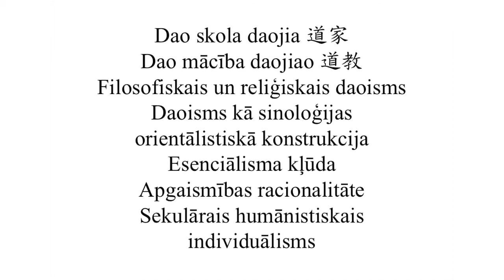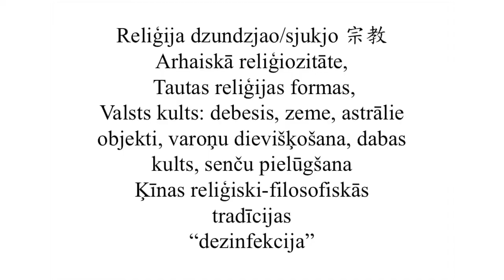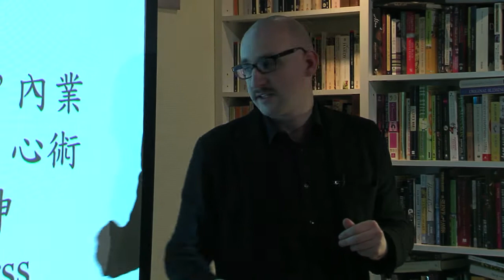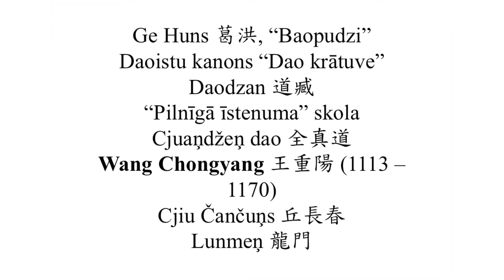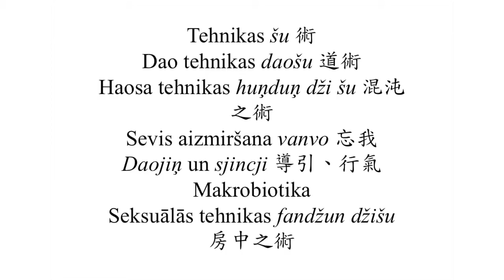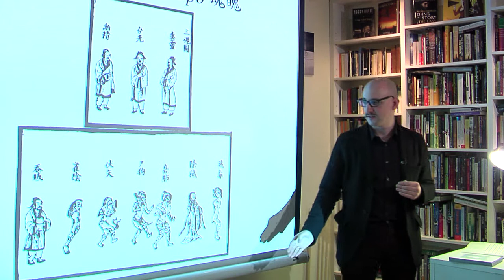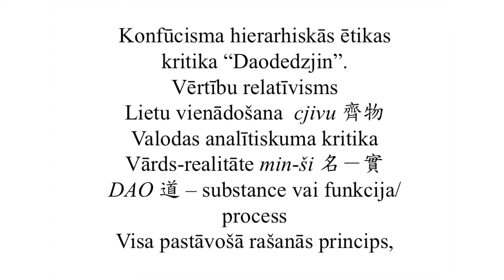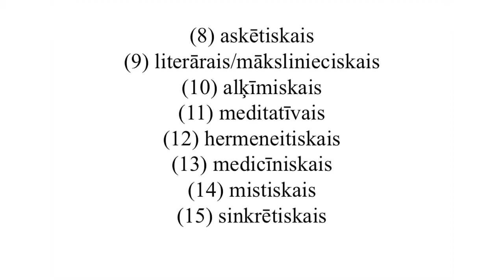Kaspars Eihmanis: Paškultivācijas Tehnikas un Ķīnas Filozofija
Lekcija par Daoismu

¼ Satori grāmatnīcā, 2011. gada 8. februārī